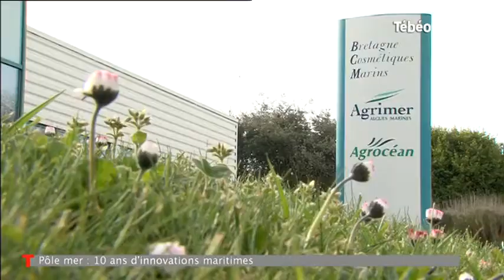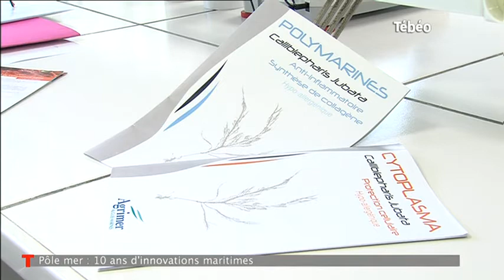Développement marine : Agrimer & France Haliotis (Finistère)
Sites webs/blogs, copiez cette vidéo avec le bouton "Intégrer" !
Focus sur les entreprises marines Agrimer et France Haliotis dans le Finistère qui ont profité de l’accompagnement de Pôle Mer Bretagne afin d’accentuer leur développement. Pour exploitation TV, droits réservés, nous contacter